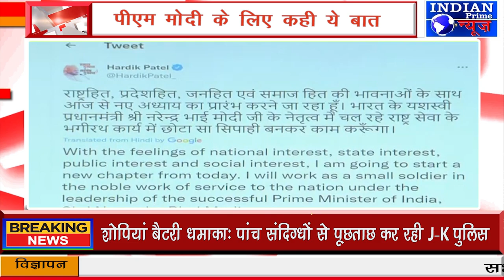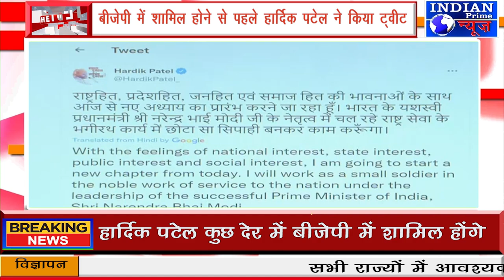IPN NEWS - बीजेपी में शामिल होने से पहले हार्दिक पटेल ने किया ट्वीट, पीएम मोदी के लिए कही ये बात